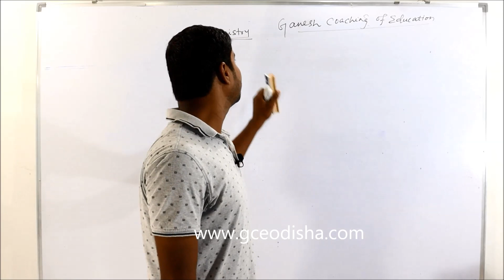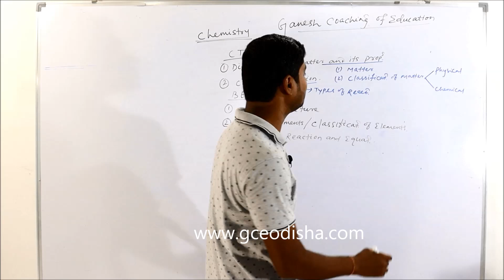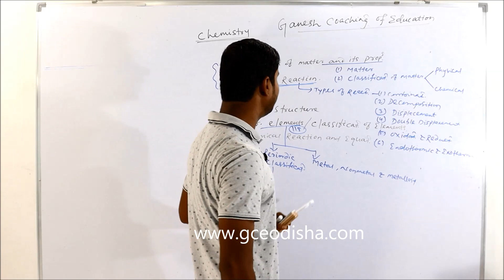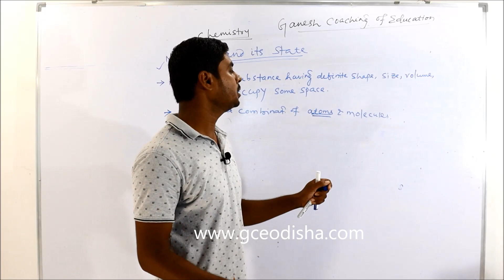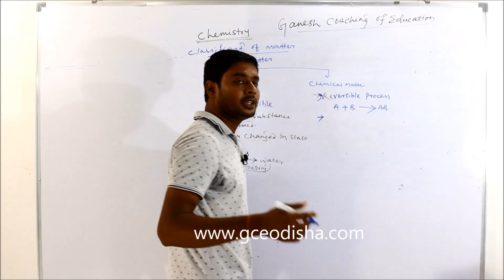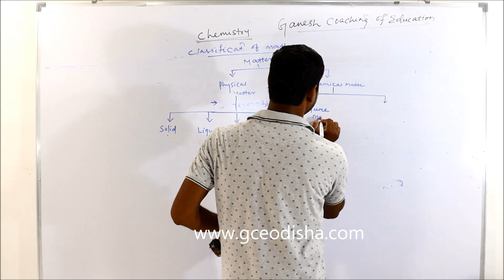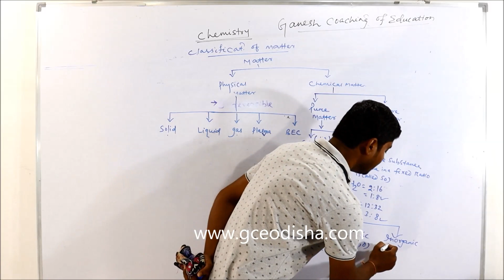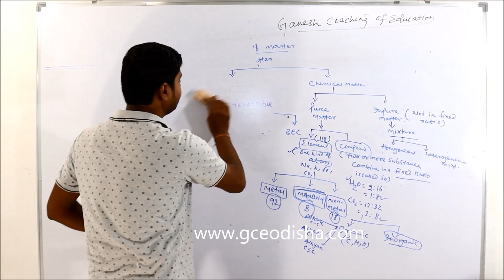MATTER & ITS STATE#GCE#GCE ODISHA#WHAT IS MATTER AND ITS STATE#CHEMISTRY#CT BED#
MATTER & ITS STATE#GCE#GCE ODISHA#WHAT IS MATTER AND ITS STATE#CHEMISTRY#GCE#GCE ODISHA#
AZIMABAD
BALASORE
756001